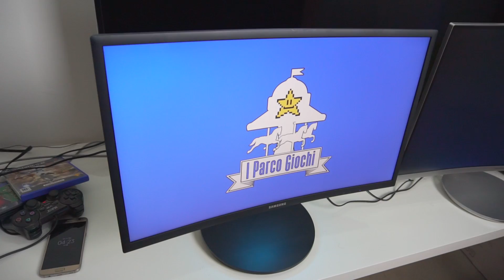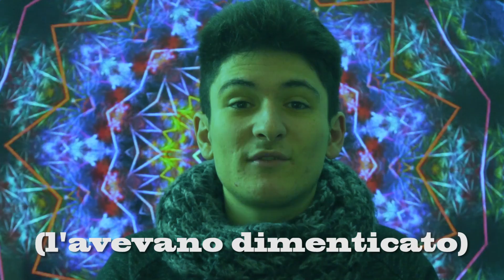BancherelleTime #2: Samsung C24FG70 - I PARCO GIOCHI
DOVE TROVARE IL MONITOR

✮✮✮UN BENVENUTO DAI PARCO GIOCHI✮✮✮
OU!!! Oggi il biglietto lo offre casa Merrino!

Oggi la nostra VIPPAGGGGINE ci ha fatto arrivare questo fantastico monitor curvo da gaming.
Ora si che Ciccio può giocare a Rocket Macchine-Calcio League.
Ahhhhh, che fortunato.

★ Attrezzatura canale I PARCO GIOCHI! ★

★ Dave's American Food! ★

★ Il nostro fornitore! ★

★ Contatto Commerciale! ★

★ Volete inviarci ROBA da giocare o recensire/mostrare? ★
Letterio Merrino
Via Palermo 369, Palazzina C
Messina, ME, 98121